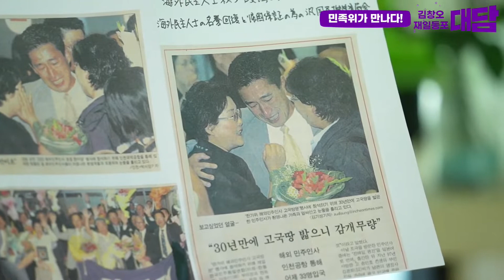재일동포 김창오 선생님과의 대담을 진행했습니다. [민족위가 만나다]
김창오 선생님은 일본 땅에서 조국과 민족을 아끼는 마음으로 굳세게 투쟁하는 선생님이십니다. 이번 '나는 조선사람입니다' 개봉일에 맞춰 남쪽 땅을 방문해주셨습니다.